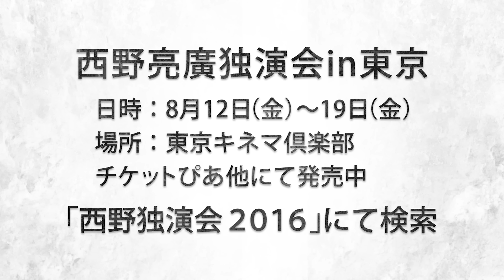約束をドタキャンする時のちょうどいい言い訳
２４歳　シーチキン

当日ドタキャンしたくなった時に、どういう理由が１番相手を傷付けずにすみますか？